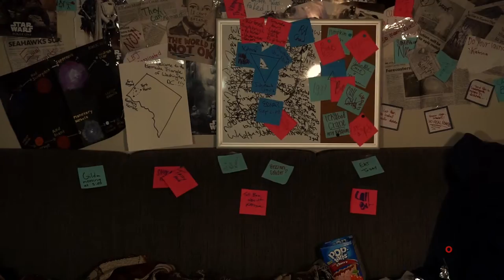Episode Five: Smells like Teen Spirit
Episode Five of Crane, a web series loosely based on The Legend of Sleepy Hollow by Washington Irving.